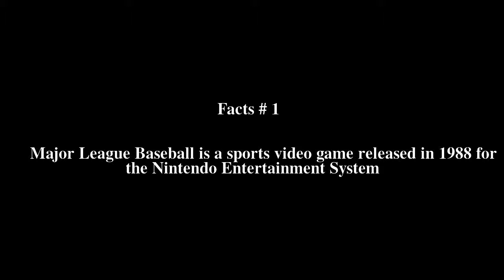Major League Baseball (video game) Top # 5 Facts